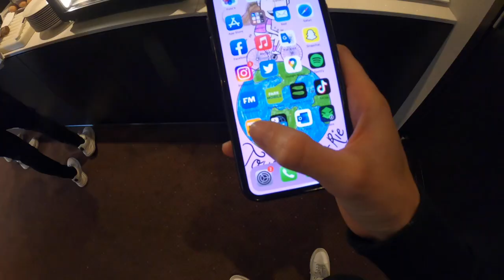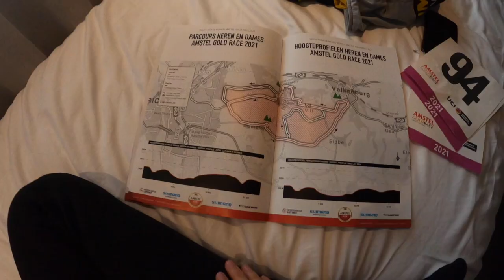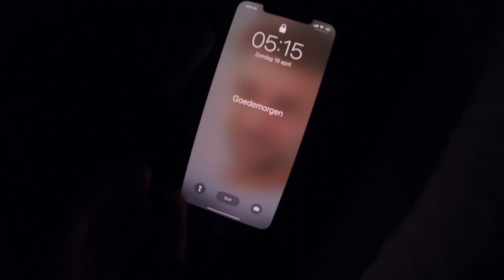Marianne Vos wins Amstel Gold Race !! Tour de RieRie #68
Last week we raced the Amstel Gold race! It was a very hard battle on local laps around Valkenburg. With 3 climbs, the Cauberg, Bemelenberg and Geulhemmerberg it was a really hard race.

Hope you enjoyed taking a look into our team bubble!

Hope to see you soon again!
Laterssss,
Tour de RieRie